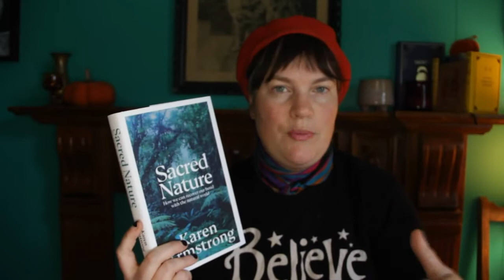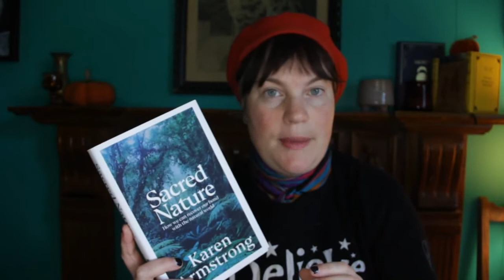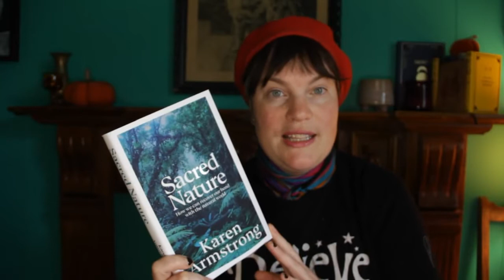Sacred Nature Review!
Sharing a short review of the book 'Sacred Nature' by Karen Armstrong while sipping on Sakura Rose tea by Genuine Tea.